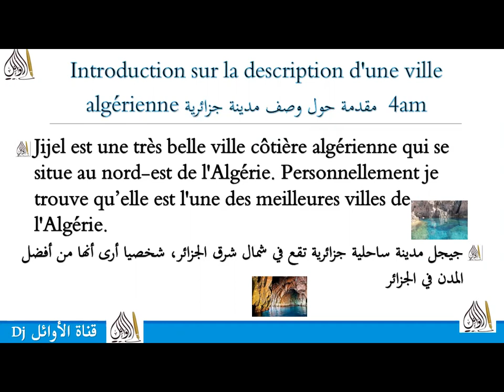أسهل مقدمة وضعية إدماجية وصف مدينة جزائرية introduction sur la description d'une ville algérienne 4a